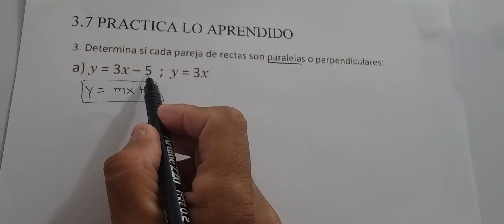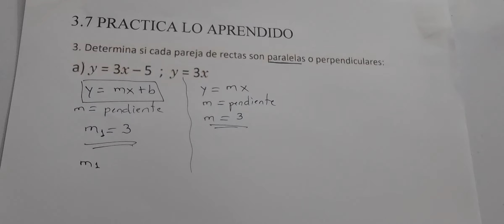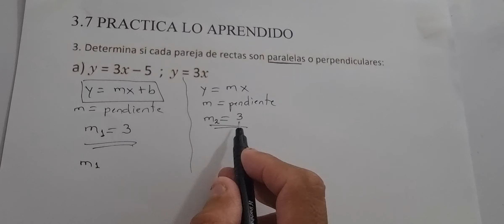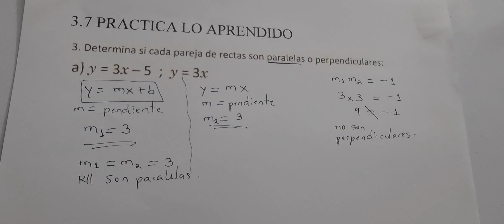3.7 PRACTICA LO APRENDIDO NUMERAL 3 LITERAL A